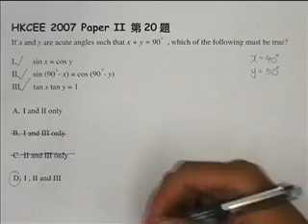CE Maths 2007 MC 20